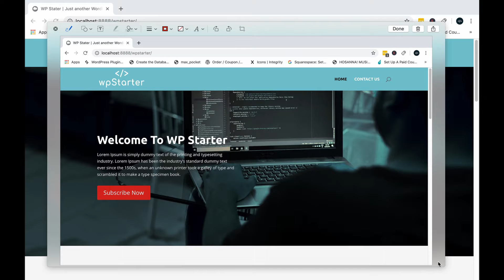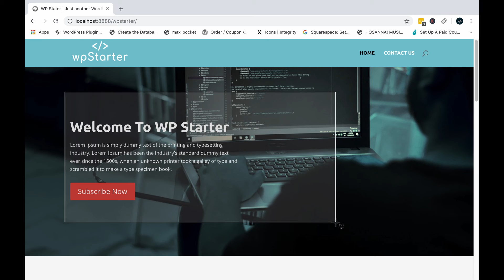How to Take a Screenshot on MAC 2020 - (Quick & Easy)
In this video show the two quick and easy way to take a screenshot on MACBOOK. First is the whole screen capture and the capture by section of the screen. We show you also the two keyboard shortcut to do the screenshot, the COMMAND + SHIFT + 3 (Capture the whole screen) and COMMAND + SHIFT + 4 (Screenshot by section).